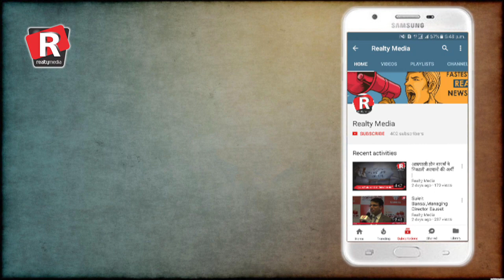Golden Temple: Wonders of India